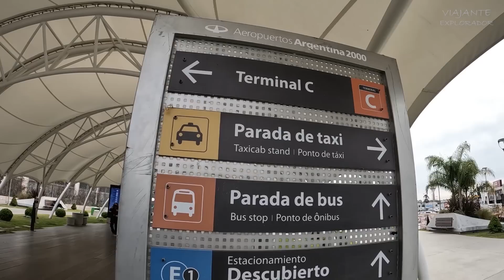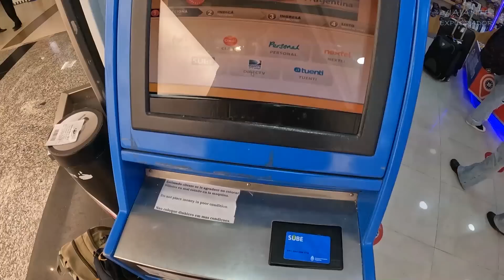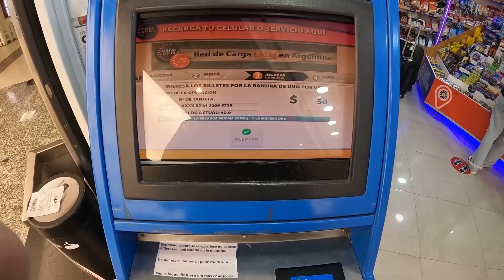COMO SAIR ou CHEGAR AEROPORTO INTERNACIONAL ao CENTRO de BUENOS AIRES de ONIBUS?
A opção mais barata para chegar em Buenos Aires saindo do aeroporto de Ezeiza, que fica cerca de 40 km do centro da capital portenha.
Confira no vídeo acima dicas e opções de transporte público e particular para você que chega em Buenos Aires pelo Aeroporto Internacional de Ezeiza, na Argentina.